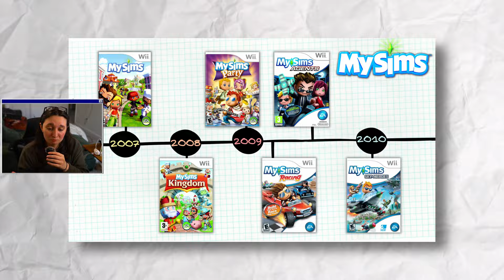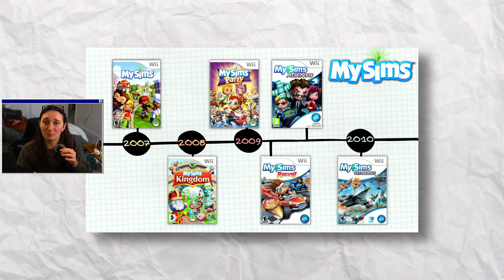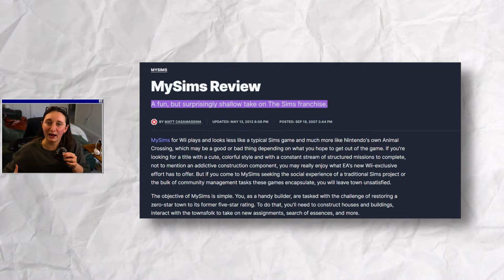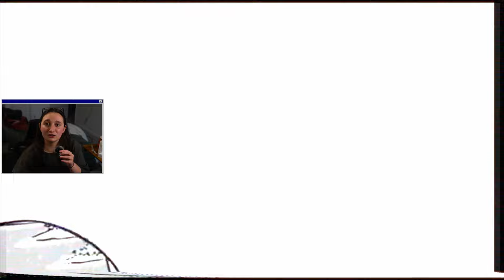the entire history of MySims, i guess